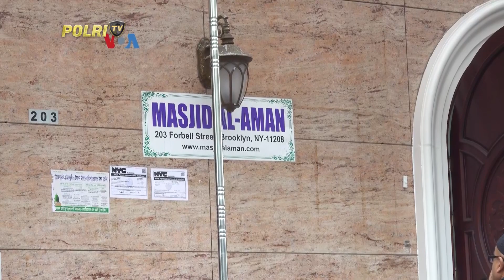AZAN BERGAUNG BEBAS DI MASJID NEW YORK CITY